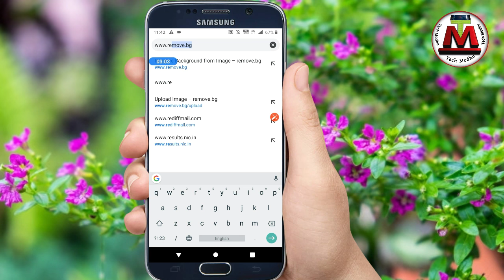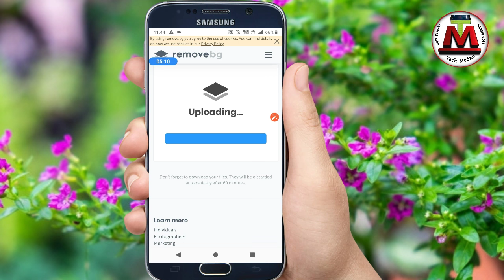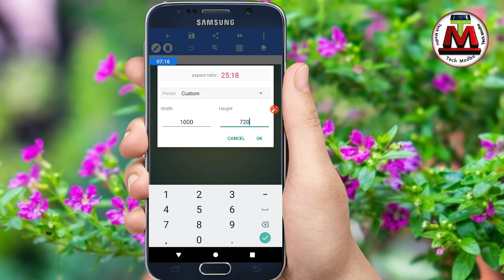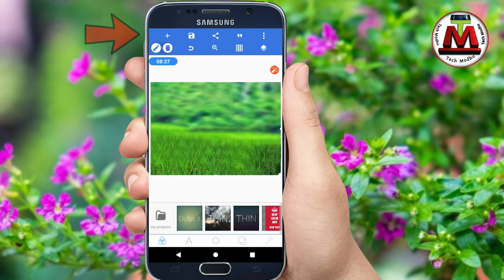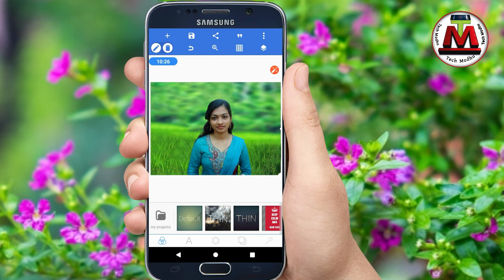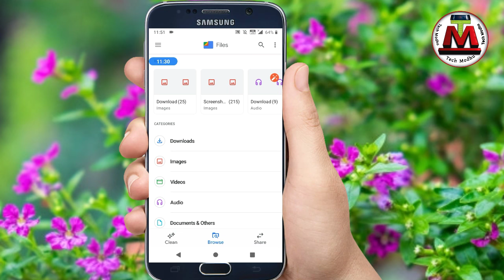মোবাইল ফোন দিয়ে সেম DSLR এর মতো করে ছবি তুলুন how to photo click DSLR mode in mobile phone Bangla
How to photo background DSLR mode in Android mobile phones Bangla tutorials Tech Modhu YouTube channels